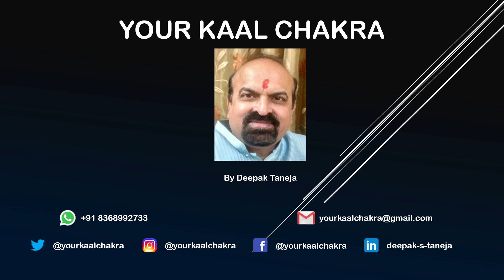भगवान सूर्य देव का सिंह राशि में गोचर का विभिन्न राशियों पर प्रभाव, ज्योतिष विद्वान दीपक तनेजा जी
The Planet Sun transit to different signs every month, the speed of sun 1 degree per day, so, it takes almost one month to move to the next sign. In Hindu ideology, this is called Sankranti. this transit gives a strong impact on human life according to the placement of our planets in the birth chart.
In this video, the speaker has discussed this impact on natives according to the moon sign.

Deepak Taneja is an expert in Vedic astrology and Vastu shastra who has been practicing for over 10 years. As a former student of LBS Sanskrit Vidya Peeth, Deepak Ji is very well-versed in Prashari, Nadi, and Vedic. He acts as both a top-tier teacher and as a consultant of astrology and Vastu: Deepak Ji educates others in the ways of astrology, helps guide others in their journey in life, and is a renowned Medical Astrologer.
Deepak Taneja is a renowned Vedic and Nadi Astrologer, Vastu shastra expert with more than 10 years of experience in the field of astrology, and occult science. He offers valuable consultation regarding Vastu Shastra, Life Reading Astrology and, Medical Astrology. Deepak Taneja is taking online classes on medical astrology, astrology, and Vastu.